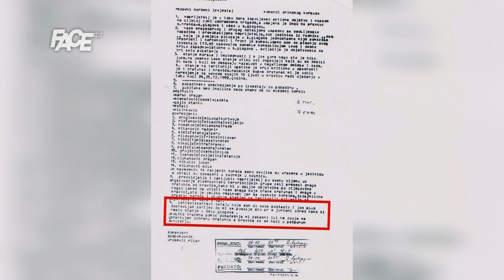Film "Glogova neispričana priča" samo na Face-u - 10. jula u 21:00